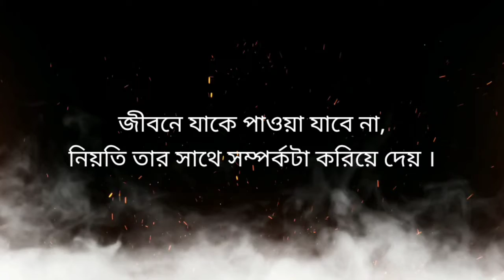কেউ যদি তোমায় পাত্তা না দেয় | Heart Touching Motivational Quotes In Bangla | Emotional Quotes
কেউ যদি তোমায় পাত্তা না দেয় | Heart Touching Motivational Quotes In Bangla | Bangla Emotional Quotes

একটা অনুপ্রেরণামূলক বাণী আপনার জীবন বদলে দিতে পারে । আমরা সবসময় চেষ্টা করি আপনাদের এই রকম মোটিভেশনাল ভিডিও দিতে, যাতে করে আপনাদের চলার পথটা আরো সহজ হয় । এবং আপনি যাতে জীবনে অনেক অনেক উন্নতি করতে পারেন ।

📺 Others Video links :

1. Real Love  | Heart Touching Quotes In Bangla

2. Study Motivation For Students

3. স্কুল জীবনের স্মৃতি | school life is the best life

4. যদি | Bangla powerful motivation

5. Heart touching motivational quotes

1. Bengali powerful motivational video
2. Bengali powerful motivation
3. Bengali heart touching quotes
4. Bangla motivation
5. Bengali heart touching video
6. Best Powerful Motivational Video
7. Always Motivation bangla
8. Bong motivation
9. Motivational speech in Bengali
10. APJ Abdul Kalam quotes

heart touching quotes in bengali
bengali quotes
bengali breakup motivation kichu kotha
heart touching quotes in bangla bengali motivation
bangla motivational quotes
bengali quotes